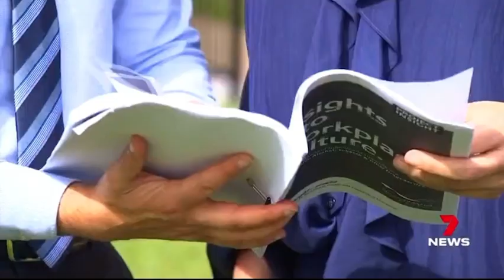Queensland Premier in Cairns for Regional Parliament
Regional parliament came to an end in Cairns with the Premier hosting the annual Women for Boards breakfast.